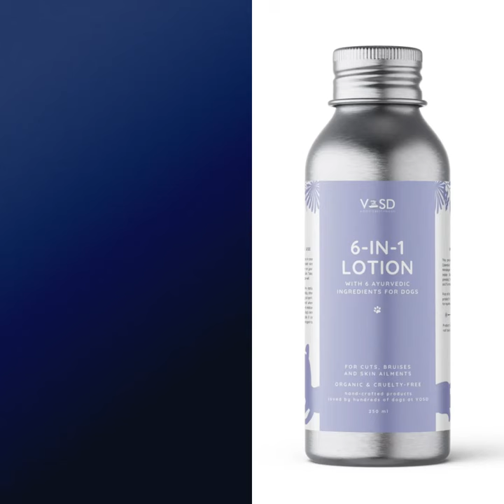VOSD 6 in 1 Dog Lotion an organic formula that treats all types of injuries, skin diseases in dogs.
VOSD Organic 6-in-1 Dog Lotion | Purchase for a Cause

Use our best-selling dog lotion for itchy skin with an organic formula that treats all types of injuries, skin diseases, and hair fall. First of its kind and made with 100% Organic Ayurvedic ingredients in India, it works like magic without toxic chemicals that are harmful to the skin, or when ingested.

You can use VOSD Organic 6-in-1 Dog Lotion as a pre-poo too as it keeps the dog's skin hydrated and is a good moisturiser. Grooming and maintaining your dog's coat in top condition is essential to the dog's health and well-being.

How to use VOSD Organic 6-in-1 Dog Lotion as a pre-poo once a week
1. Apply a generous amount on the skin of the dog and then brush the coat softly and thoroughly
2. Let the lotion stay and soak in the skin for 1 hour
3. Wash off properly with VOSD Grooming Shampoo
4. Use a towel to dry the dog off and don't rub too hard. If you use a hairdryer be careful not to frighten the dog.
5. Comb thoroughly once more and don't forget to reward your doggo with treats and love for being a good dog through the process.

Benefits of pre-poo for dog hair and skin

1. Easy detangling for dogs with a medium or long coat. It not only softens the hair but will improve manageability.

2. It can add extra moisture by creating a shield-like barrier to prevent moisture loss while shampooing.

3. Adds shine to the coat and keeps the dog's skin safe from fungal and bacterial infections

What makes VOSD Products Unique?
When it comes to VOSD Pet Care products, we create the safest, most effective, and most innovative products in India. Simply because hundreds of our own dogs use these products!

Hundreds of dogs that live at the VOSD Sanctuary & Hospital include large dogs such as Danes, Rottweilers, St. Bernards, Mastiffs; our medium size dogs include our sweet Indies, Golden, and Labrador Retrievers; and our really small dogs include Shih Tzus, Miniature Pinchshers, Pomeranians and Pugs. Our dogs exclusively use VOSD’s Dog Care products. All our products are Organic, Natural, or regular Chemical formulations, and are clearly marked as such.

No product that is not good for us, is good enough for any other dog.